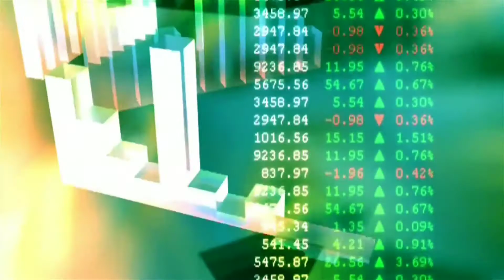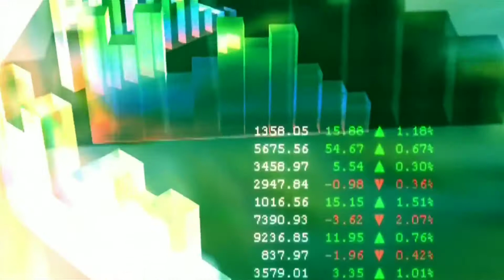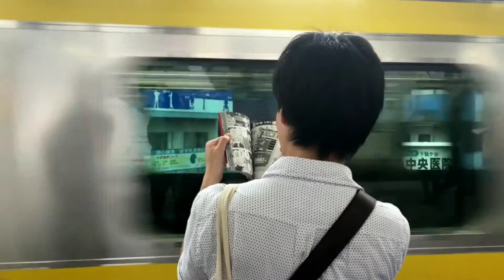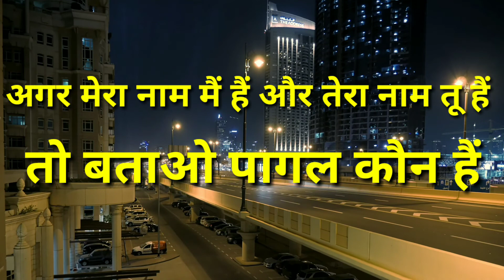गर्म करने पर दूध गिरता हैं पर पानी नहीं क्यों? Amazing Random Facts in Hindi 🔥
Garm karne par dhoodh girta hai par pani nahi kyo? Milk And water facts ||